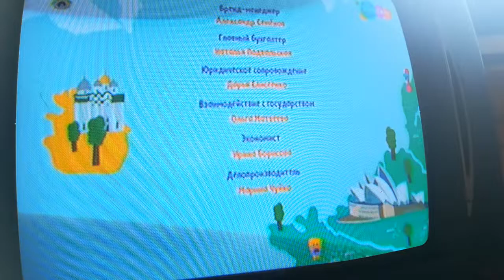Бодо бородо Итнро